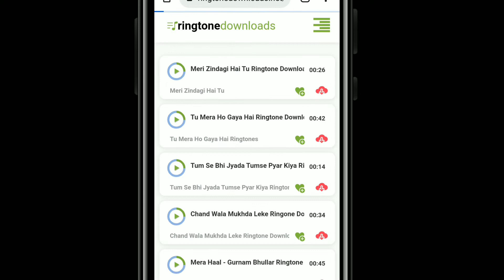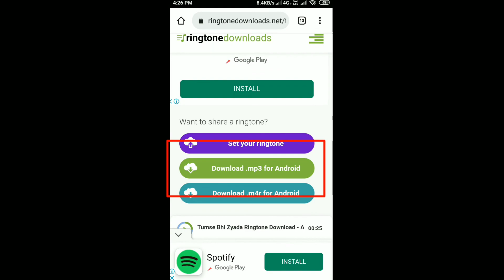New Mobile Ringtone 2021,Mobile Ringtone Hindi Song Ringtone 2021 Ringtone 2021 Tik tok Ringtone bgm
Dosto is video  me ek bhut hi gajb ki ringtone ke bare mein batane wale hai ,aur is ringtone ko kaise download  Kar sakte he